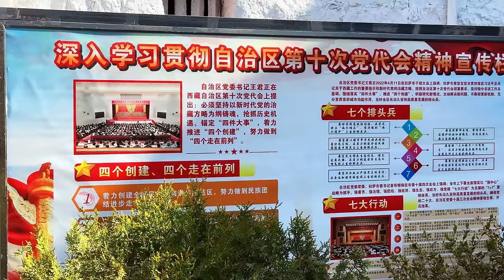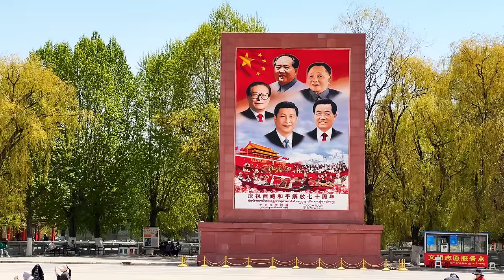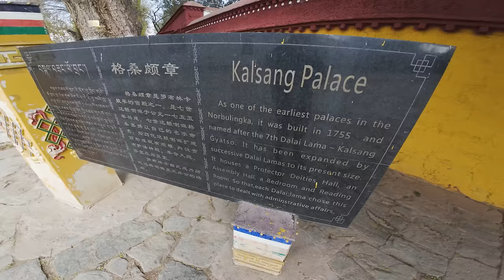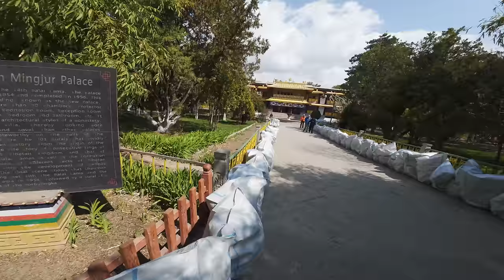Tibetul REAL. Cum trăiesc oamenii în cel mai misterios teritoriu din lume?